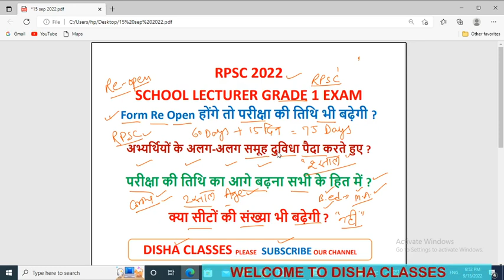RPSC SCHOOL LECTURER GRADE 1 EXAM POSTPONED ? Form Re Open होंगे तो परीक्षा की तिथि भी बढ़ेगी ?